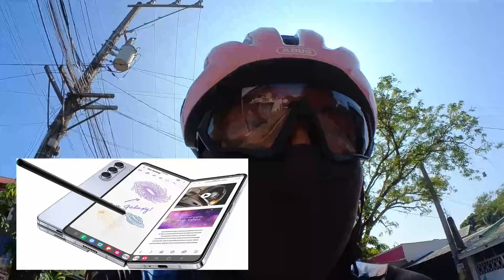Mga Ritwal and Personal Musts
Not so typical stuff we do (or bring) before we ride AND while on the ride. Personal musts. Ibig sabihin hindi lahat kailangan gawin ito. Simply a matter of preference. Got yours? Share naman jan. Ingat!